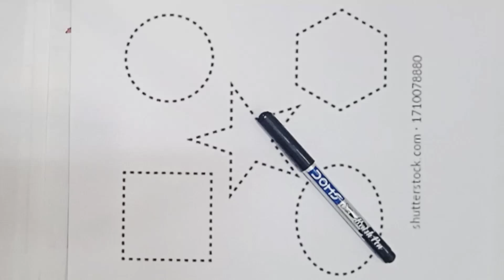Shapes drawing for kids, Learn 2d shapes, colors for toddlers | preschool learning videos shapes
shapes drawing for kids 2d shapes and colors

Shapes drawing for kids, Learn 2d shapes, colors for toddlers | Preschool Learning, kids study video, Educational video

Learn to draw 2d Shapes, shapes song

Easy drawing shape, Learn 2d shape for kids, Colors for toddlers, How To Draw Shapes
Learn Shapes, Colors for Kids & Toddlers | 2d shapes drawing

2D shapes drawing activity learning video, learn to draw shapes, preschool learning video for kids

your quari 👇

Triangle
octagon
oval
circle
heart
star
Pentagon
square
shapes
heptagon
rhombus
parallelogram
trapezoid

shapes drawing
learn colors
shapes song
2d shapes drawing
how to draw shapes
educational videos
kids learning
toddler learning
learning for kids
abc song
colors song
colors for children
shapes name
rectangle
shapes and names
shapes for kids
learn shapes
shapes for kids to learn
2d shapes
shapes for kids
2d shapes for kids
shapes drawing
 Kids Drawing Shape
 रंग
बच्चों के Videos
 2d Shapes Drawing
छोटे बच्चों के लिए नए आकार
Colors
Easy drawing shape
Learn 2d shape for kids
Nursery rhymes
Learning colors shape for kids
shapes and Colour
star circle triangle square
2d आकृतियाँ बनाना सीखें
Educational Video For Kids
How to Learn 2D shapes
2d shapes song,
Preschool toddler
2D आकार क्या होता है
Educational video
Shapes drawing for kids
2d shape drawing
phonic song for toddlers
Drawing
रंग आकार
Toddlers Video
ड्राइंग वीडियो
Learn shape drawing 2d
Learn आकृतियाँ
Colors for kids & Toddlers
2d आकार drawing
How can kids learn about shapes
Learn New Shapes drawing
बच्चों के लिए Colors
2d shapes song
Learn 2d shapes drawing for toddlers
Educational video
2d shape
Preschool Videos for toddlers,
बच्चों के लिए ड्राइंग
बच्चों के लिए रंग
learn 2d shapes
Learn Colors name with Shapes drawing
Educational वीडियो
Preschool Learning
Drawing रंग आकार
बच्चों को नये आकार SEKHYE
बच्चों के लिए आकार
Learn आकार
Drawing Toddler
Learning video
 Colors For Kids
2d shapes
geometric shapes
shapes for children
shape song
shapes songs
3d shapes
names of shapes
kids shapes
 10 shapes
 Circle triangle
 shapes coloring pages
 Circle drawing
 Name shapes
 heart drawing
 Color learning video
 Kids education
 Heart shape color
 Hexagon shape
 Triangle shape color
 color and shapes for toddlers
 Color and shapes for kids
 2d shapes
 Name shape
 Name of the shape
circle triangle  square
preschool learning videos shapes and colors
children's fun learning shapes
shapes learning activities
learn shapes for toddlers
colouring shapes for toddlers
learning shapes song
shapes chart for nursery
how to teach baby colors and shapes
shapes and numbers for toddlers
shape learning cartoon
shapes colors counting songs and more
shapes